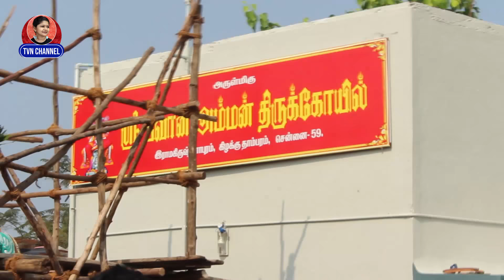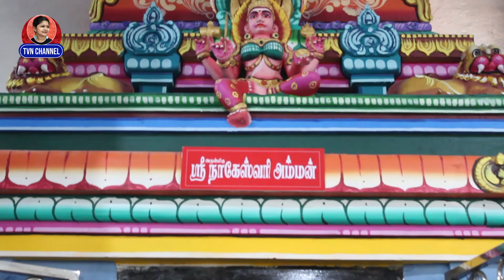SRI BHAVANI AMMAN TEMPLE | ஸ்ரீ பவானிஅம்மன் கோவில்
Kumbhabhishekam is the process of performing the poojas on the idol deity to transform it into an all-powerful God and it gets surrounded by vibrant positive energy. It also is the process of restoring the depleted power of the deity in the temple.
Occasion :
Kumbhabhishekam is a continuous cycle that is done once every 12 years to restore the power of the idol deity.

Kumbhabhishekam Ceremony Description :
Kumbhabhishekam is the process of performing the poojas to the idol deity and transforming it into a powerful deity with all the positive vibrations surrounding it. It also is the process of restoring the depleted power of the deity in the temple. We have very high experience in organizing & performing Kumbabishekam in various cities and villages in India and even in foreign countries.

Benefits of Kumbhabhishekam Ceremony :
It restores the power of the deity and brings huge and strong positive influence from the temple.
It destroys any negative energies in and around the temple.